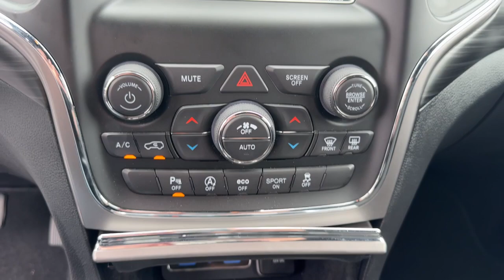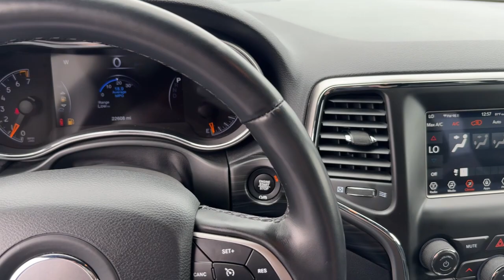2020 JEEP GRAND_CHEROKEE Laredo E Missouri Independence, Kansas City, Blue Springs, Grain Valle...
Pre-Owned 2020 JEEP GRAND_CHEROKEE Laredo E available at Landmark CDJR Missouri located in 1900 S Noland Rd, Independence, Missouri, 64055. Servicing the Independence, Kansas City, Blue Springs, Grain Valley, Lees Summit area.

Looking for your dream car? It could be the  2020  JEEP Grand Cherokee.  Answer the call to adventure in refined luxury in the Grand Cherokee. It brings rugged versatility, advanced safety features, and passenger-focused technology along on every journey. The following are some of this vehicles highlighted options: Pre-Collision System, Keyless Entry, Keyless Start, Back-Up Camera, Woodgrain Interior Trim, Fog Lamps, Satellite Radio, Heated Mirrors, Four Wheel Drive, V6 Cylinder Engine. Take control of the journey in comfort and style. Get into the Grand Cherokee.